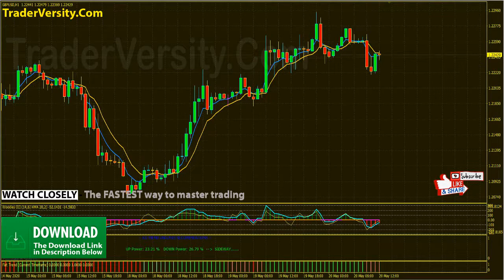Successful Long-Term Forex Strategy | CCI Woodies Turbo Trend KG Analysis and Recommendation System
Forex CCI Strategy, Forex CCI, Forex CCI Indicator Explained, Forex CCI Trading Strategy, Forex CCI Indicator Strategy, Forex CCI Indicator, Forex CCI Scalping Strategy, Forex Trading CCI.